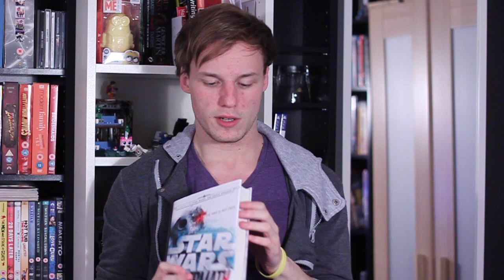Geek Out: Force Friday/An Awakening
This is the result of an outburst of Star Wars news over the last week or two. Yes, Halloween in on my mind along with a lot of other things.